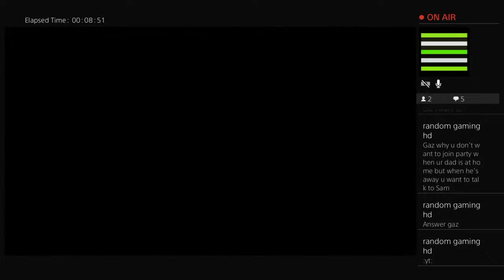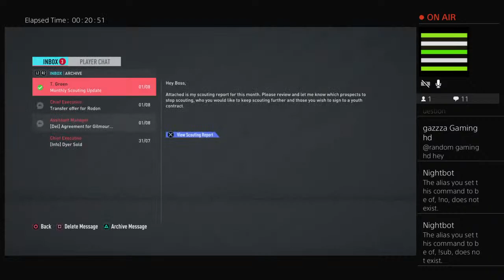SWANSEA CITY CAREER MODE EP1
if you are new to the channel hit the subscribe button like my videos if you find them interesting and turn on post notifications that way you will get my streams in your sub boxes